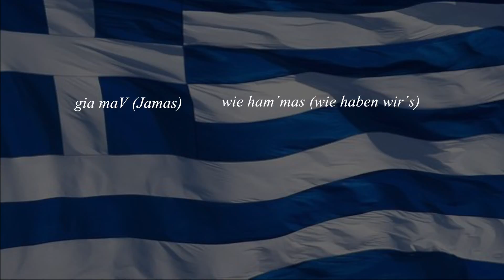Jamas, wie ham ´mas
Griechisch für Anfänger. Der Text und die Idee entstanden mit der Band Daylight für einen der vielen Karnevalsauftritte.